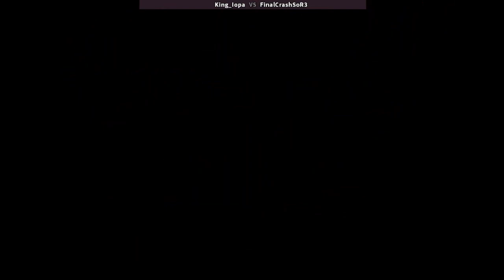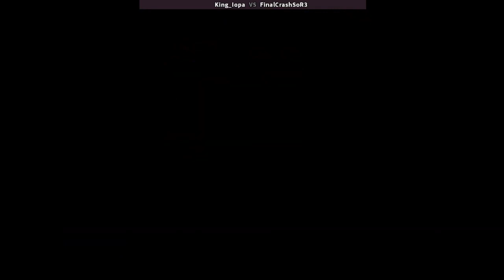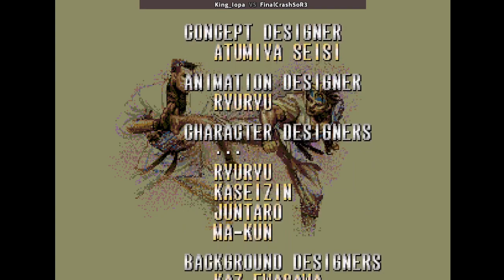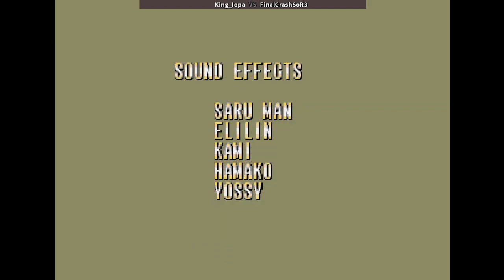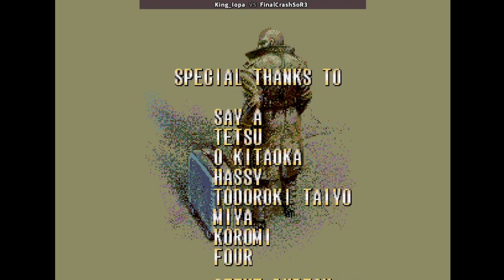Streets of Rage 3: Deathless Hard Co-Op #15 - ft. King_iOpa (MIRROR)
1994
2 Player Co-Op with King__iOpa
Hard Difficulty

Player 1: King__iOpa - Skate
Player 2: FinalCrashSoR3 (Me) - Skate

Run starts at 0:19